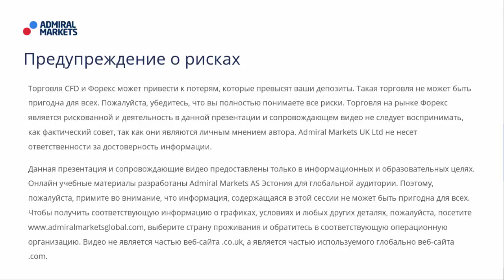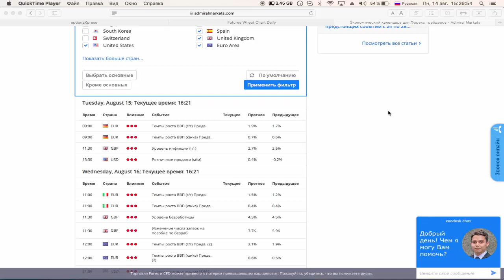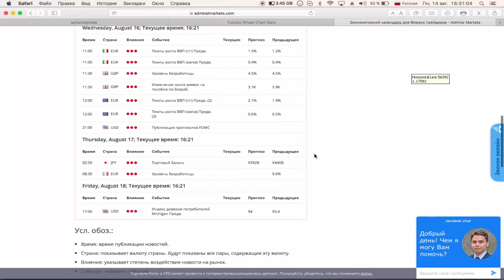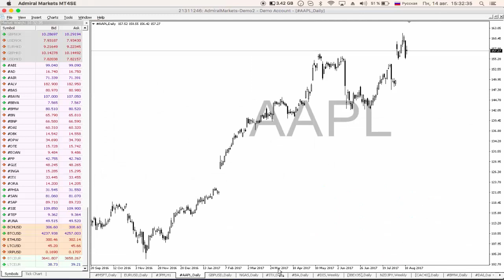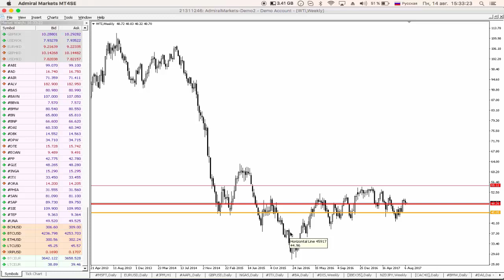Фундаментальный анализ. Обзор предстоящих событий с 14 по 18 августа от Фредерика